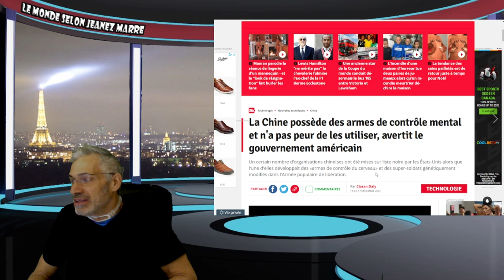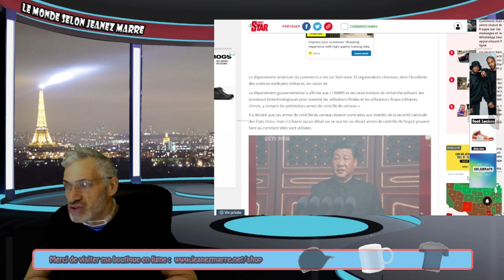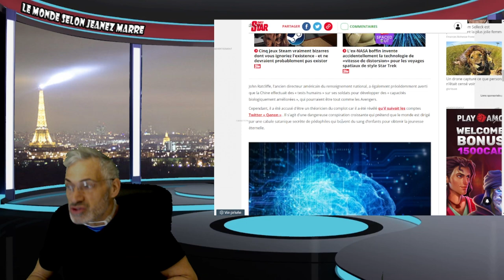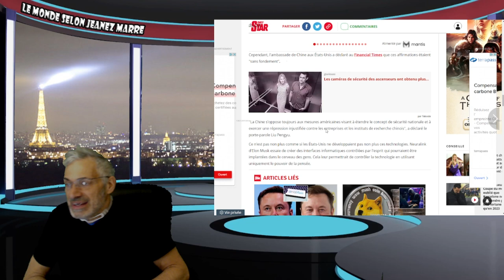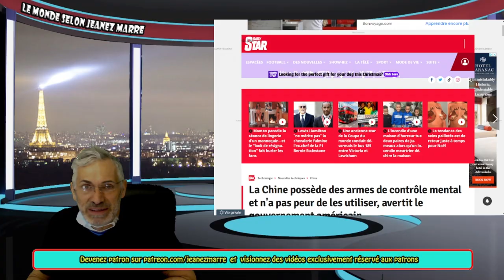La Chine possède des armes de contrôle mental , avertit le gouvernement américain.